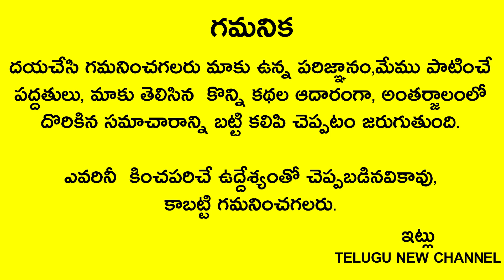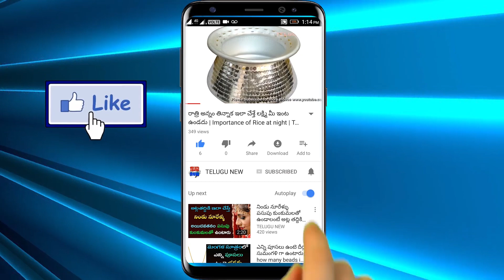రేపు అష్టమి,శనివారం కొద్దిగా బియ్యంతో ఇలా చేసి చూడండి కోరికలన్నీ తీరి ఊహించనంత ఐశ్వర్యం పడుతుంది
Telugu New

రేపు అష్టమి,శనివారం కొద్దిగా బియ్యంతో ఇలా చేసి చూడండి కోరికలన్నీ తీరి ఊహించనంత ఐశ్వర్యం వచ్చి పడుతుంది